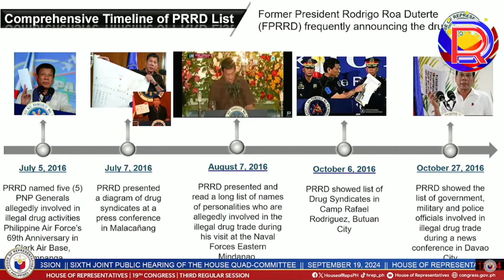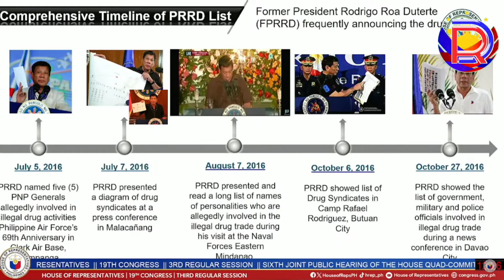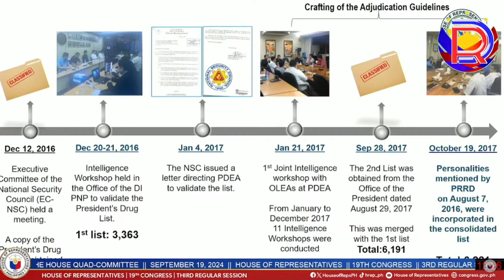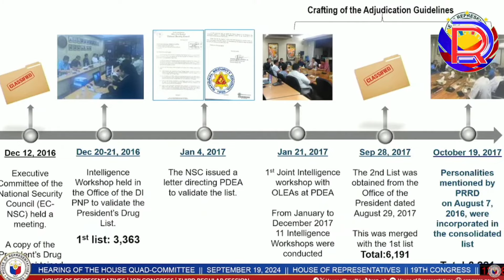MABILOG DI NABILOG NI BATO PARA MAGTURO BAGO IPATUMB@?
DON'T FORGET TO LIKE 👍, SUBSCRIBE, HIT THE BELL AND CLICK ALL SO I CAN ALWAYS NOTIFY YOU FOR MY NEW UPLOADS & LIVESTREAMS, AND MOST OF ALL SHARE SHARE SHARE SO WE CAN SPREAD THE LOVE AND THE KNOWLEDGE.